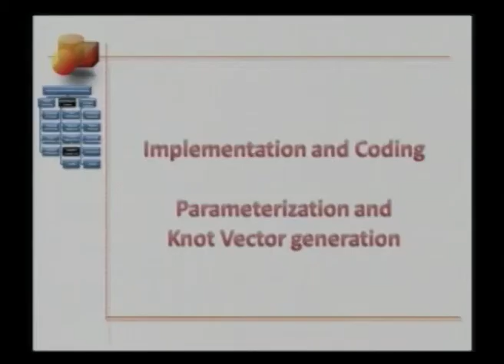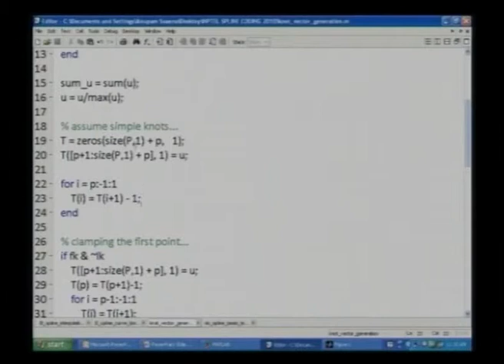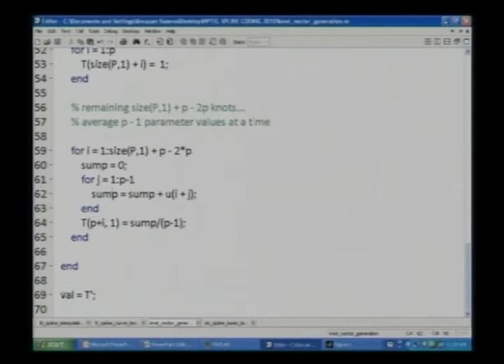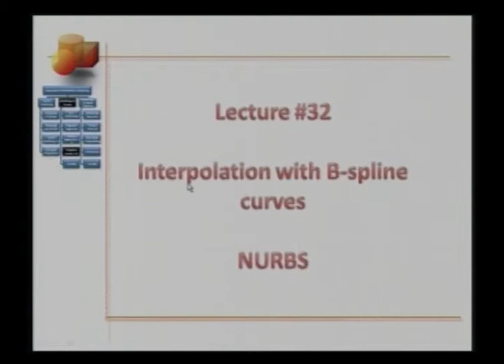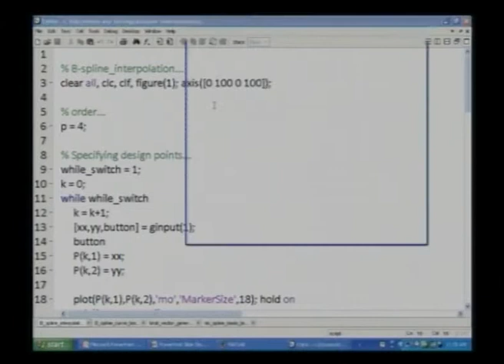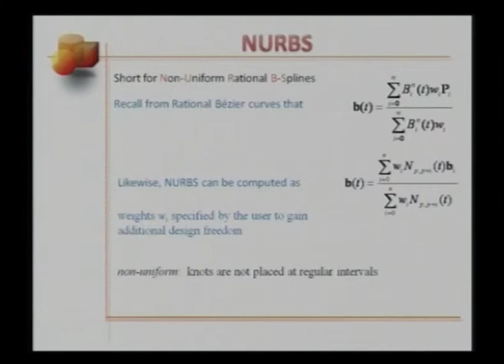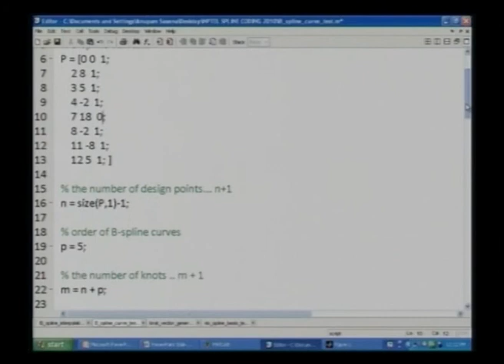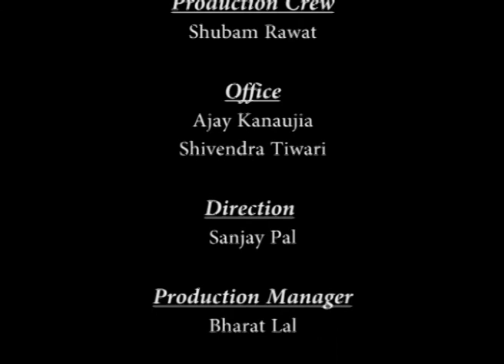Mod-01 Lec-32 Lecture-32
Computer Aided Engineering Design by Prof. Anupam Saxena, Department of Mechanical Engineering, IIT Kanpur.